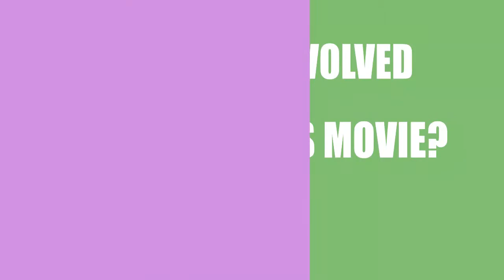The Last Note (2016) Movie Cast Information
Director, Writer and Actor \ Acrtress of the film The Last Note (2016)